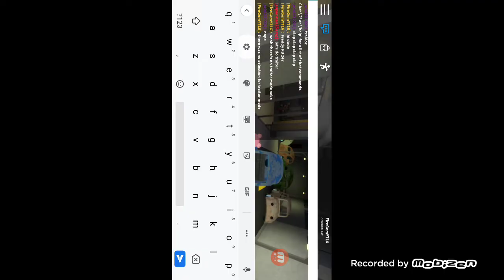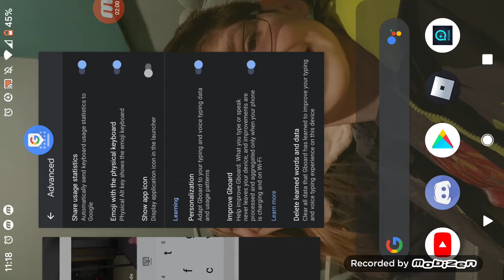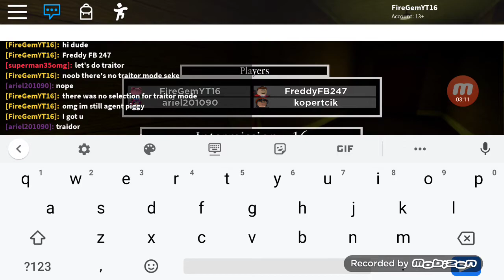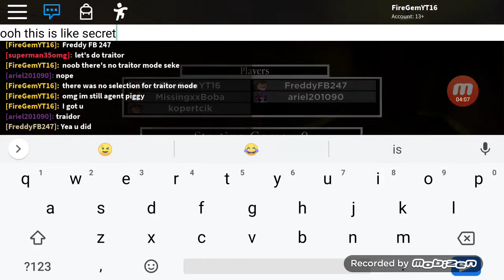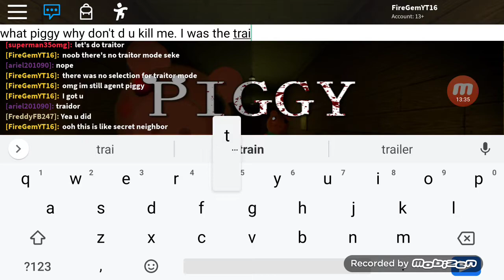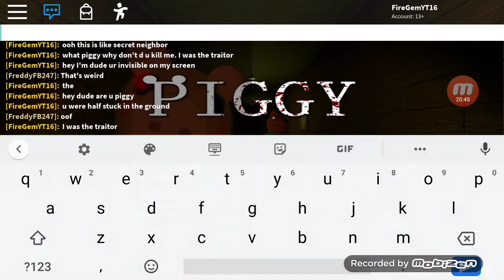Piggy #5: The Traitor!